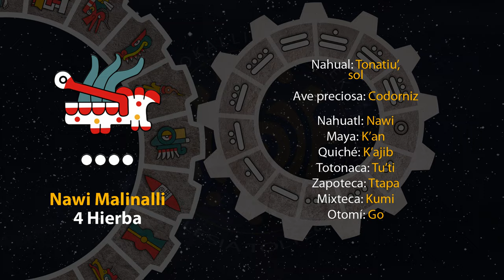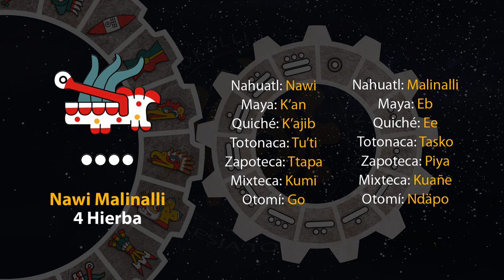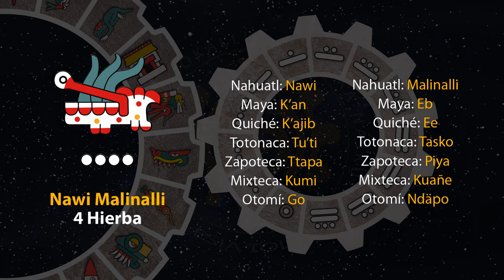El tonal de hoy es "Nawi Malinalli - 4 Hierba" 04/06/23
4 de Etsakualistli
Año 7 Agua
49 del 19 Atado
5145 del Quinto Sol

4 de junio de 2023.